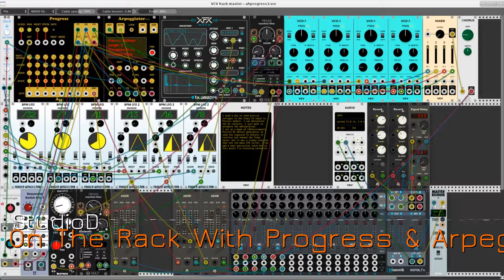StudioD On The Rack With Progress And Arpeggiator MkII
An exercise in VCV Rack. A basic workout for the Progress and Arpeggiator MkII modules from Amalgamated Harmonics.